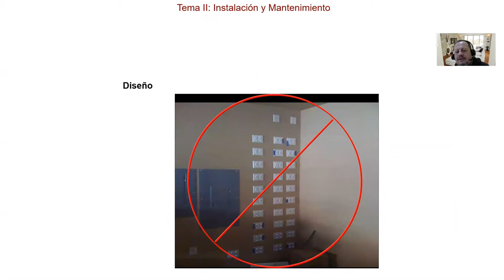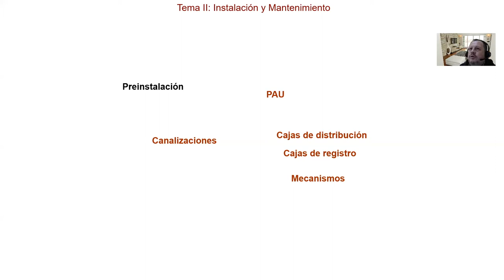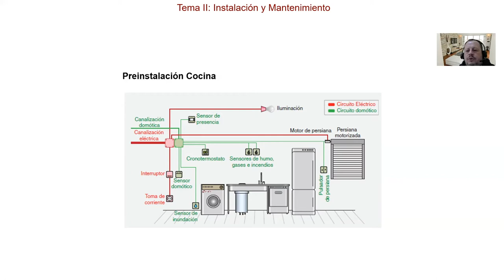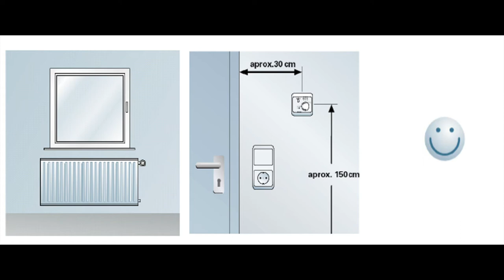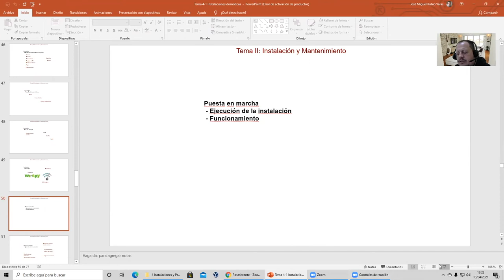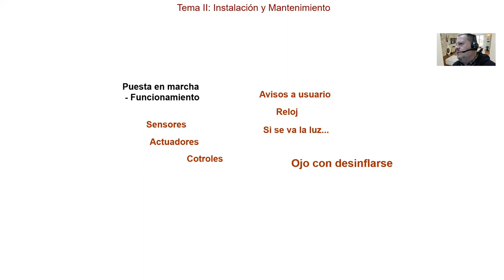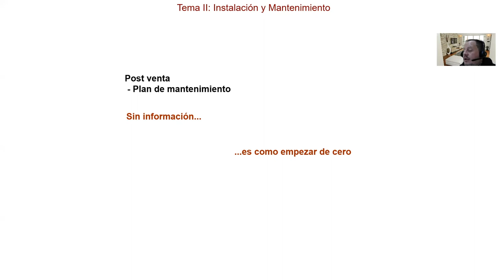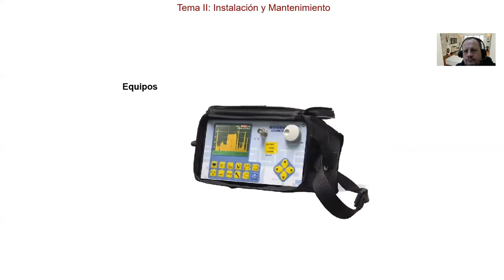Instalaciones Domóticas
En este video comentamos cómo es el proceso de una instalación domóitca. Desde la fase de proyecto hasta la postventa, comentamos sobre la recogida de requisitos, diseño, elaboración de proyecto, preinstalación en obra, programación, instalación, configuración, puesta en marcha, plan de pruebas, documentación, entrega al cliente, postventa, mantenimiento preventivo y correctivo... Hay muchos años de experiencia en instalaciones comentados en este vídeo.